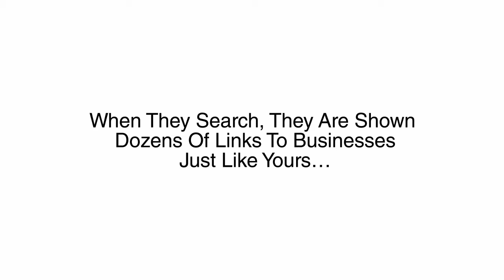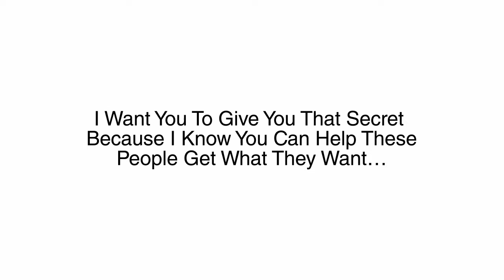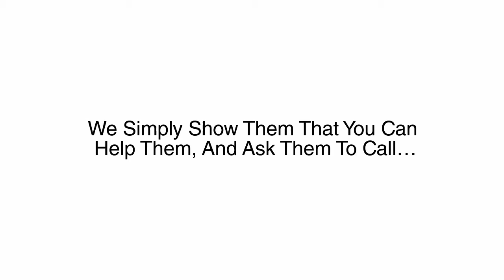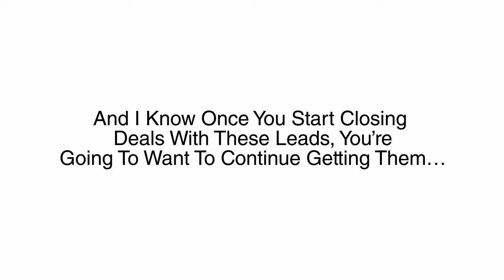01 Video Marketing VSL CALL